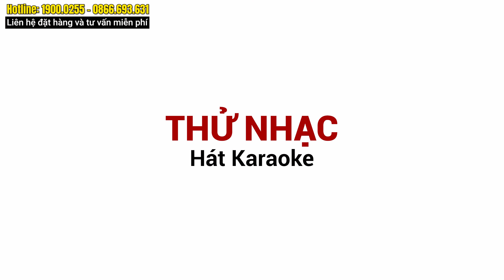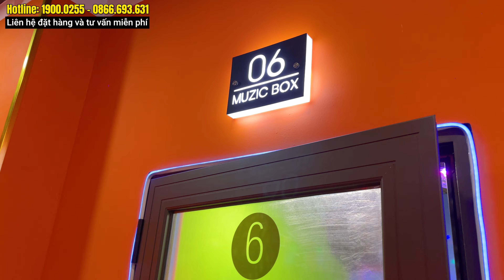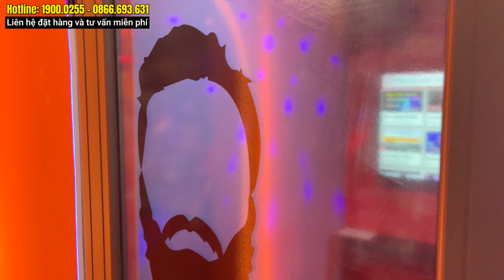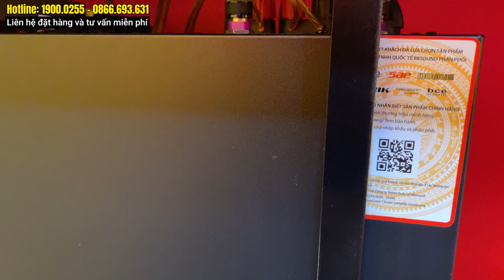LẮP ĐẶT 14 PHÒNG HÁT MINI MUSIC BOX TẠI HÀ NỘI. THU HỒI VỐN SIÊU TỐC - CHỈ TỪ 16TR/PHÒNG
Cấu hình chi tiết bộ dàn của khách hàng sử dụng gồm:
- Loa karaoke JBL CV1652T (bass 16.5cm, Ba Sao): 24 chiếc
- Digital Karaoke Power Amplifier BKSound DKA 5500 (2 kênh, 250W, Kèm micro không dây): 14 chiếc
🔥 Lý do nên chọn mua sản phẩm tại Bảo Châu Elec:
🏪 Hà Nội:
• 45 Trung Kính, Q. Cầu Giấy. SĐT: 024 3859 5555 - Zalo: 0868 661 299
• 287 Trần Khát Chân, Hai Bà Trưng, Hà Nội. SĐT: 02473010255 - Zalo: 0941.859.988
🏪 TP. Hồ Chí Minh:
• 63 Phổ Quang, Phường 2, Tân Bình, TP.HCM. SĐT: 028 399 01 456 - Zalo: 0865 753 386
• 287 Hồng Bàng, P.11, Quận 5, TP.HCM. SĐT: 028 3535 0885 - Zalo: 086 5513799
• 63 Nguyễn Thị Thập, P. Tân Hưng, Quận 7, TP.HCM. SĐT: 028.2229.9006 - Zalo: 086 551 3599